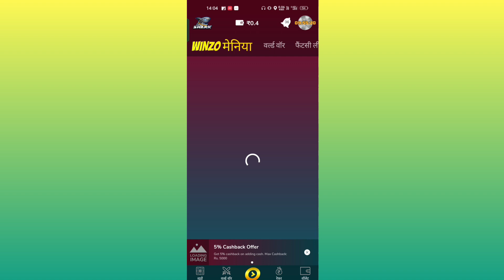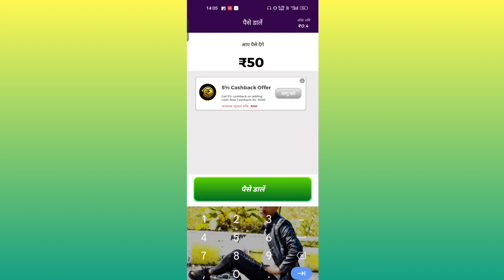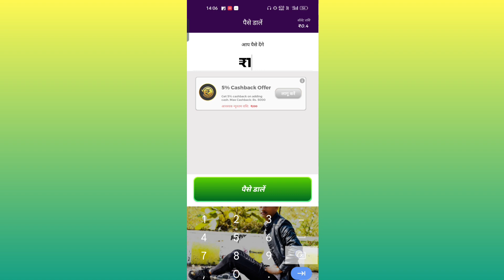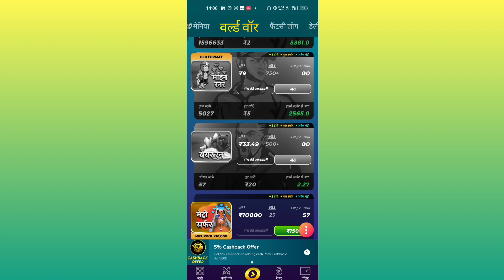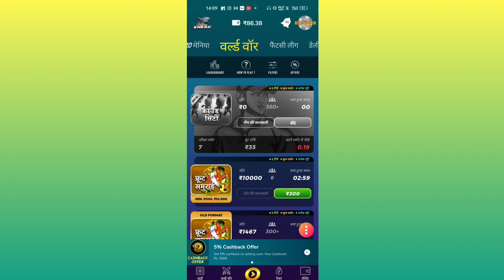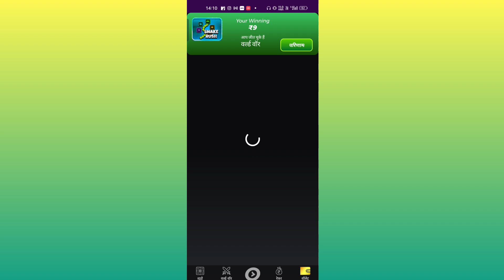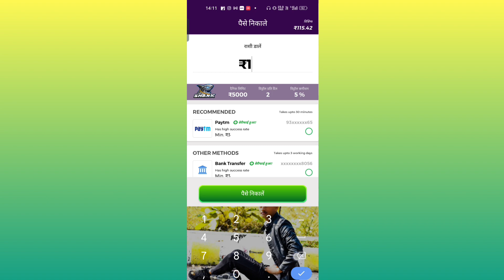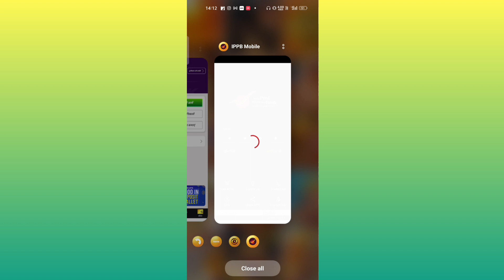Winzo App Se Rupay Kaise Kamaye।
Winzo Game खेलकर कर कमाए 30–40 हजार रूपए महीने।

दोस्तो इस विडियो में मेने बताया है की कैसे आप अपने स्मार्ट फोन का इस्तेमाल करके अपना और अपनी फैमिली का खर्चा निकाल सकते है
winzo का इस्तेमाल कैसे करे, कैसे गेम खेले,कैसे रेफर करे ,और रुपए बैंक में कैसे ट्रांसफर करे

थैंक्स for watching,,,,,